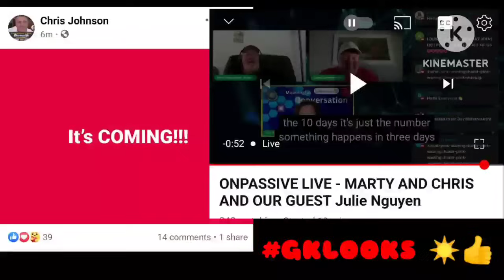ONPASSIVE TELUGU NEW UPDATES & INFORMATION ఫౌండర్స్ కి అవసరమైనవి అలాగే వారు అడుగుతున్నావి || TODAY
ఇది నా కొత్త ఛానల్ యొక్క లింక్ కాపీ చేయండి లేదా దీని మీద ఒకసారి నొక్కి సబ్స్క్రయిబ్ చేసుకోండి థాంక్యూ

ఈ కంపెనీ మీద ఇంట్రెస్ట్ ఉన్నవాళ్లు కస్టమర్గా జాయిన్ అవ్వడానికి ఇక్కడున్న లింక్ పై నొక్కండి మీకు రిజిస్ట్రేషన్ ఫ్రీ